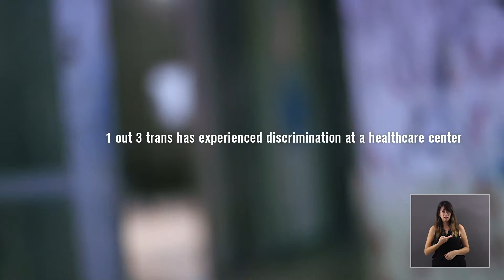UruguayInclusivo - trans people (English)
Unequal opportunities, exclusion and lack of access to basic services are just some of the forms of discrimination suffered by the trans community. Building an UruguayInclusive requires changing this reality